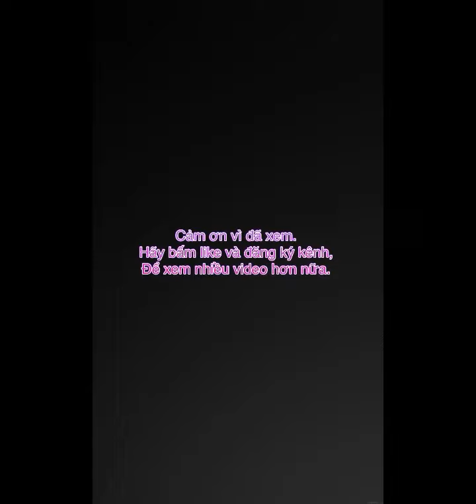CỜ TƯỚNG TRUYỀN THỐNG #80 | Gặp được kỳ phùng địch thủ.